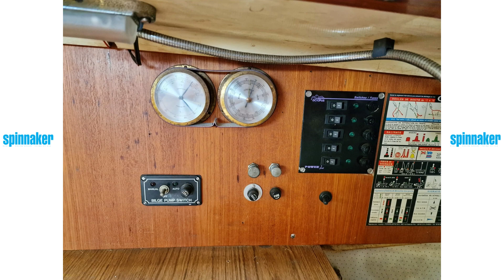Venta de barco en Valencia - Ohlson 888